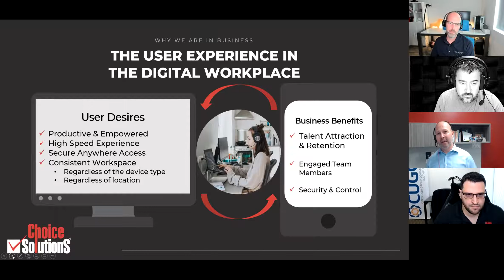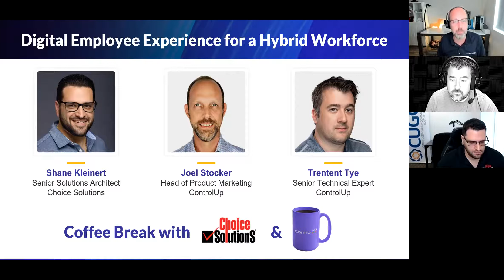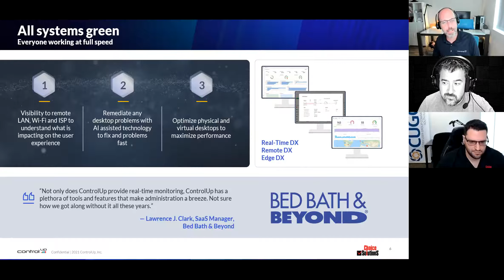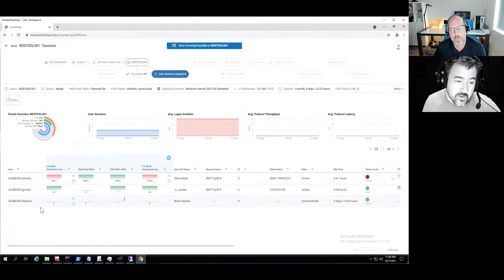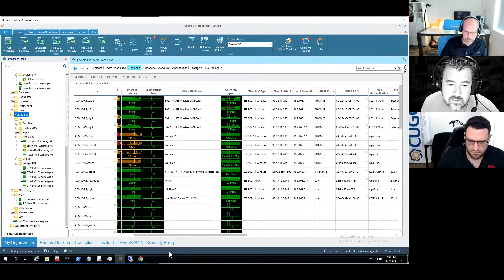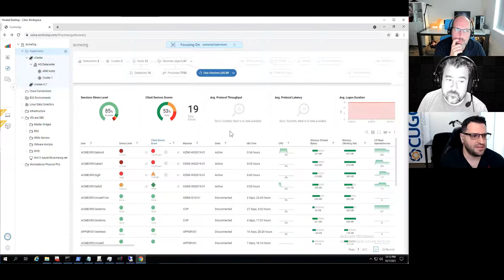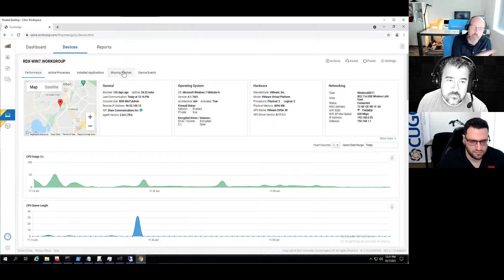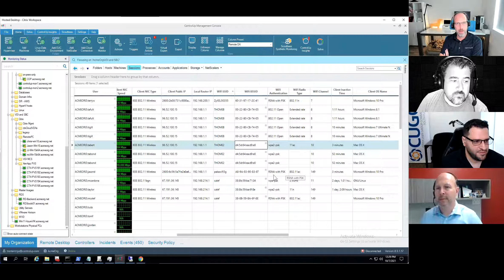Virtual Coffee Chat with Choice Solutions and ControlUp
The move to a work-from-anywhere business model has stressed IT departments like never before. Ensuring employee satisfaction and productivity is of tantamount importance. The number of work environments that need to be monitored and optimized has grown exponentially to include thousands of homes that often have spotty internet coverage, lacking the network capability needed to support business applications. During this coffee chat we will discuss how the ControlUp platform gives these teams expanded visibility and control into the performance of local networks and Wi-Fi, as well as physical endpoints, to monitor and optimize employees’ digital experience.